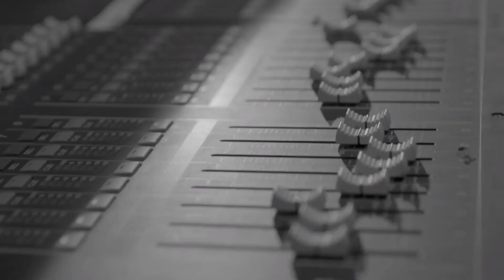Review phim Sky Tour Movie | Phim tài liệu âm nhạc về Sơn Tùng MTP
Review phim Sky Tour Movie | Phim tài liệu âm nhạc về Sơn Tùng M-TP